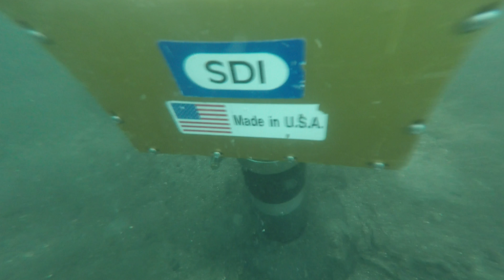VibeCore Mini coring into sand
An underwater footage of VibeCore Mini coring into the sand.